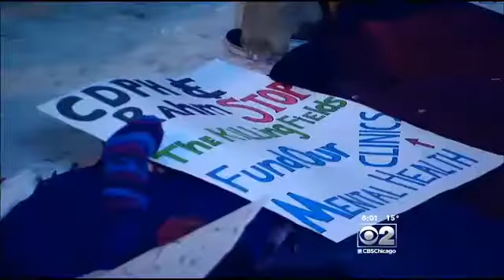Public Gets Chance To Voice Opinions On Obama Library Proposal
&nbsp;Controversy is building over whether to bring President Obama's presidential library to Chicago.